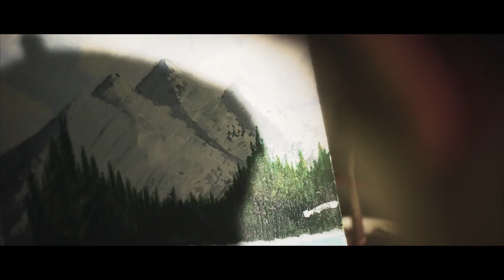Kaleb Laidman - UNDONE | ISFF 2020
Isolation Short Film Festival Submission
People's Choice Candidate.